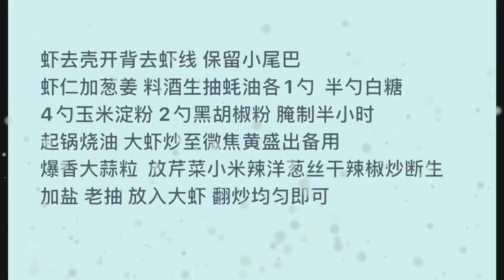You ask me why I like dry rice Of course it's because I like sitting across from me